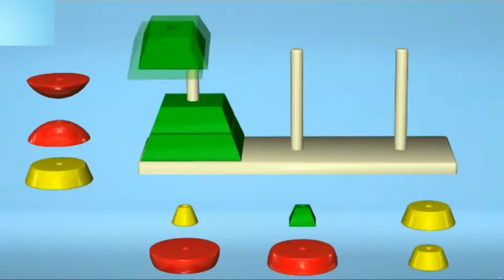ВИДЕО ДЛЯ ДЕТЕЙ 1,2,3,4 ГОДА Учим цвета и фигуры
Мультик для детей Учим цвета и фигуры Мороженое Развивающий мультфильм ВИДЕО ДЛЯ ДЕТЕЙ 1,2,3,4 ГОДА